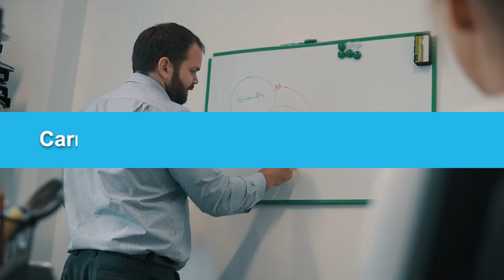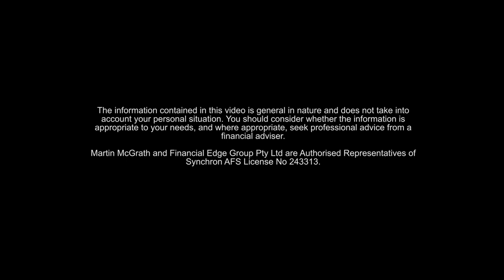CARRY FORWARD CONCESSIONAL CONTRIBUTIONS with Martin McGrath 🗯️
It's a bit of a mouthful, but it's something that our team find really exciting, and we feel it's worthwhile you understanding what it means too.

A few years ago the Government made some changes in Super to allow for more flexibility, and this allows us to maximise your Super Contributions from opportunities past.

There are some rules, so watch the video below to understand the guidelines.